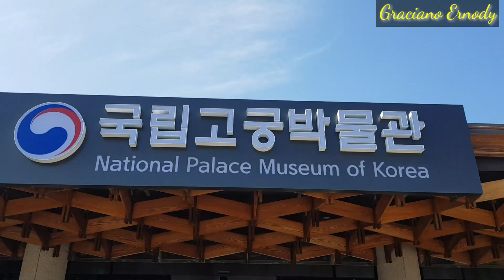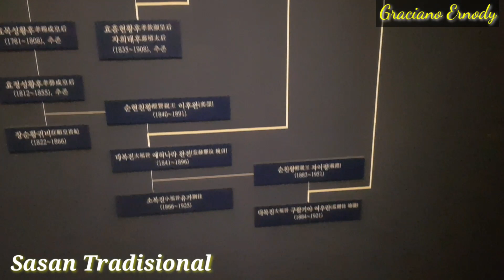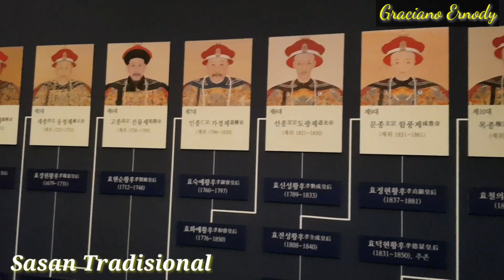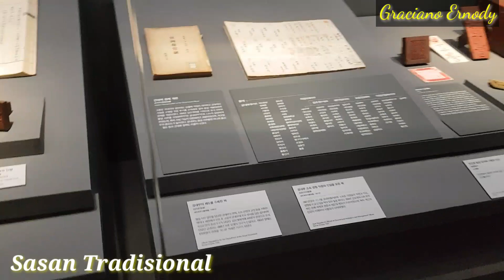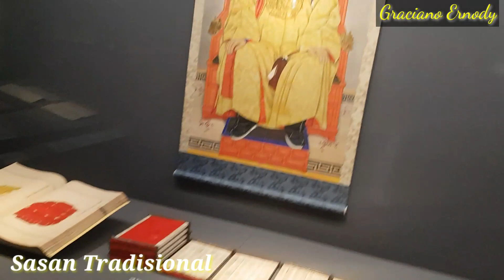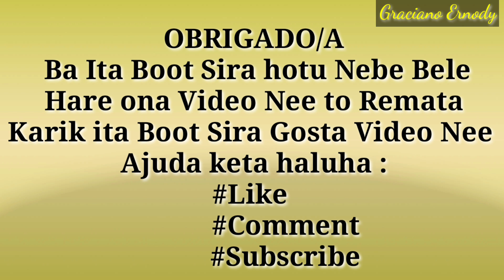Ba Hare LIU RAI SEJONG Nia Rezidensia Hela Fatin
LIU RAI SEJONG Hanesan ema Nebe Primeiro iha Korea do Sul.
 Ami Ba hare nia Rezidensia nee kapas tebes, Tamba nee hanesan Oportunidade ida mai Ami bele Ba hare Rasik hodi Hatene Kona ba Liu Rai Sejong nia historia Rasik husi Korea do Sul 🇰🇷